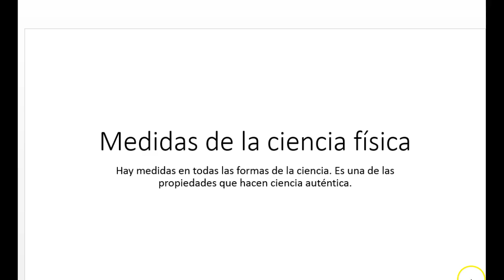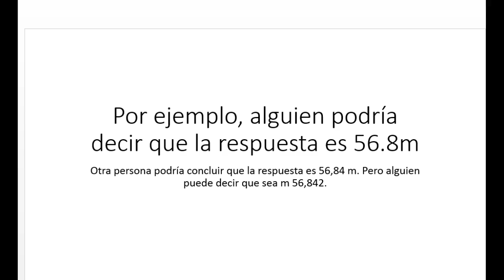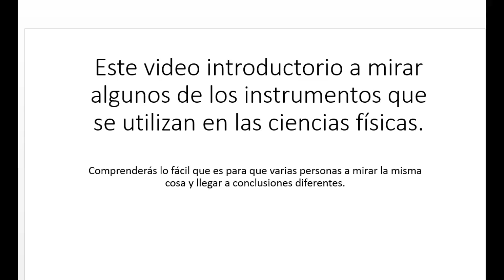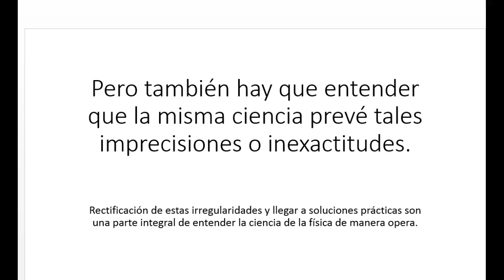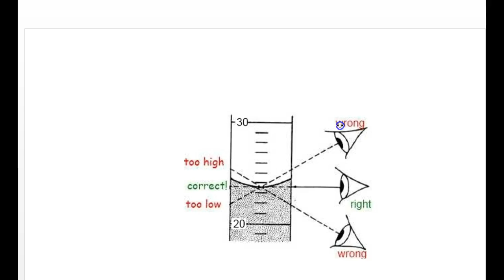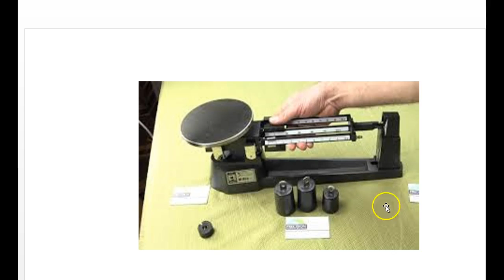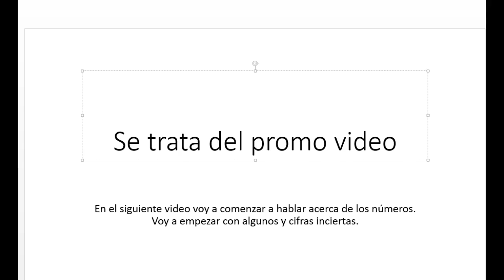6 - Sp - Medidas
Este describe algunos instrumentos para medir.